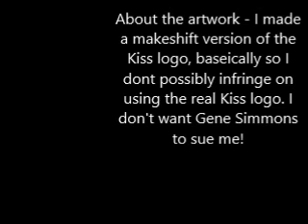KISS Love Gun karaoke by A Chaps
Here is me Oct 2017 in NJ singing KISS Love Gun.